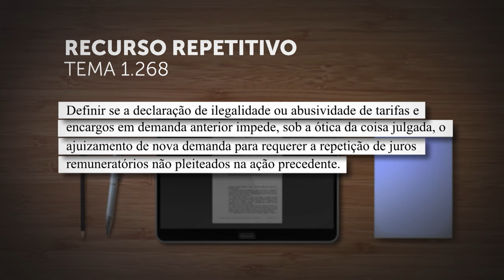Relator abre prazo para manifestação de amici curiae no Tema 1.268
O ministro do Superior Tribunal de Justiça (STJ) Antonio Carlos Ferreira determinou a abertura do prazo de 15 dias úteis para a manifestação de eventuais amici curiae no Tema 1.268 dos recursos repetitivos.
Nesse tema, a Segunda Seção vai definir se a declaração de ilegalidade ou abusividade de tarifas e encargos em demanda anterior impede, sob a ótica da coisa julgada, o ajuizamento de nova demanda para requerer a devolução de juros remuneratórios não pleiteados na ação precedente.